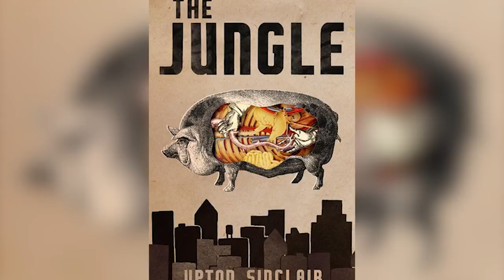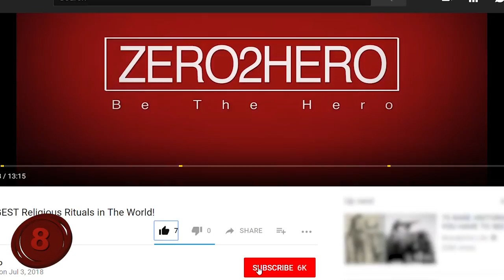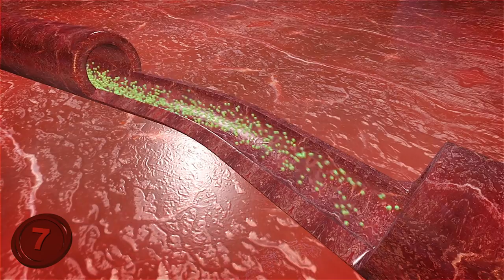Scary Facts About The Meatpacking Industry!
Scary Facts About The Meatpacking Industry! In 1906, Upton Sinclair wrote The Jungle, a not-so-fictional novel about the meat packing industry and its terrible secrets. While things have improved greatly since the horror show days of the old slaughterhouses, things can still be awful for the workers and the consumers. But how bad was it and how bad are conditions today?

Number 10: OSHA Fines.
The Occupational Safety and Health Administration (or OSHA) was founded in 1971 and is in charge of inspecting company offices, warehouses and factories for safety and health issues. Unfortunately, their job can be tough when it comes to the meat packing industry. Laws could state that certain protocol must always be followed, but all the slaughterhouse has to do is make sure things look good when the inspector stops by once every few months. Once he's gone, it's business as usual.
Records show that OSHA has not been fining companies nearly as much in recent years. Could it be that meat-packing plants have been vastly improving their health and safety? Could it be that they improve everything for inspection day? Or, could it be that they pay off OSHA to look the other way?
It's hard to tell where the truth lies, but when news reports still come out about injured and harmed employees, it's a safe bet that the lack of fines does not come from higher quality working conditions.
Number 9: Health Concerns.
Meat packing has never been a safe profession. Sharp devices and crowded quarters are a recipe for disaster, and things have not improved much over the years. Couple this with little to no legal oversight in the past and regulators ignoring issues to this day and you have what is still one of the highest risk jobs in the country.
Slaughterhouses of the past were known to have been covered with every liquid an animal has to offer. Before quality refrigeration, meat would spoil much quicker, creating a cloud of bacteria in the building for everyone to inhale. Like in the past, today's slaughterhouses put many employees at risk of injury due to fast acting machines and little physical room for error.
Along with all of these conditions, employees tend to work long shifts with limited breaks, making human error a daily problem. A slip up here or there can easily lead to tainted meat hitting the market and poisoning the public. So, the next time you hear about a meat recall, it may not be due to something that happened at the farm.
Number 8: Growth Hormones.
It's simple math when you think about it. Pump an animal full of hormones to make them grow bigger and you'll get extra meat to sell. The only issue is what exactly is being put into the animals? What kind of affects does it have on the human body when we eat the meat?
Growth hormones have been used of years to get more milk from cows, grow larger chickens and to get more product in every way possible. Regrettably, for the consumer, the science is still out on the long-term effects of these hormones when people eat the meat or drink the milk. Still, it all goes into our food without a problem.
The European Union has long banned grown hormones for animals being used for meat, but the USDA is perfectly fine with it. It seems other countries may be catching onto something that the US isn’t.
Number 7: Antibiotics As A Solution.
Antibiotics are good. They eat bacteria and keep us healthy. That's why we have them in so many products. However, they can become bad pretty quickly when we ingest way too much of them. Thanks to the meat packing industry, we are probably doing just that.
Stats show that up to 70 percent of all antibiotics created in the US are put into animals at the slaughterhouse. That's a ton of antibiotics for one single industry! Companies could just maintain cleaner conditions for the animals before they are brought to the meat packing plant, and they could maintain cleaner spaces at the plant, but instead they pack in as much "meat soap" as possible.
While it may help prevent disease from developing in the processed meat, it could definitely be too much. When too many antibodies are introduced, it can weaken the immune system due to lack of any bacteria coming in at all. So, when a new bacterium shows up, it could be much worse that it would have been.
Number 6: Cloned Meat.
Cloning animals is nothing new. In 1997, scientists cloned "Dolly" the sheep, opening a can of worms for concerns about animal cloning for meat.